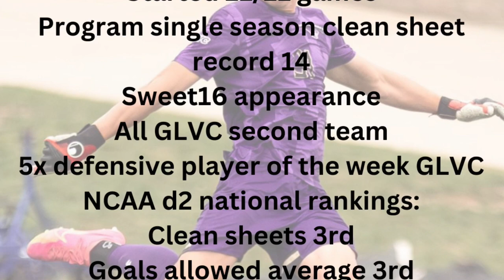Christian Herluf - 2023 McKendree University - Freshman Season #31